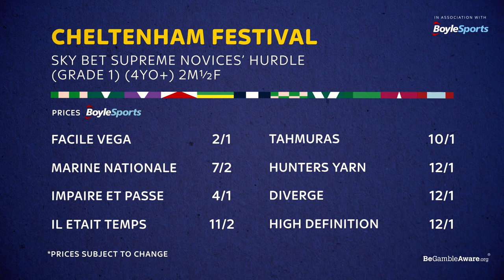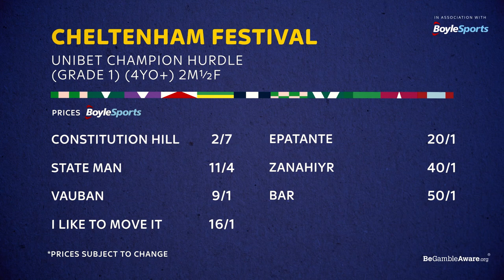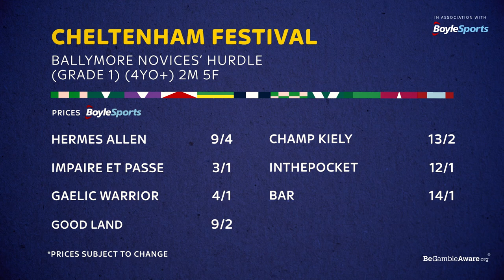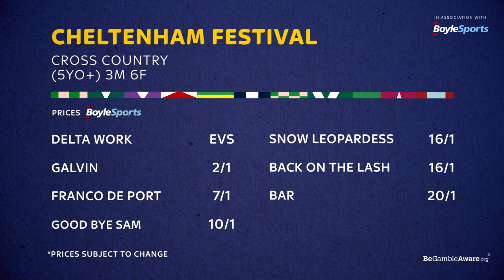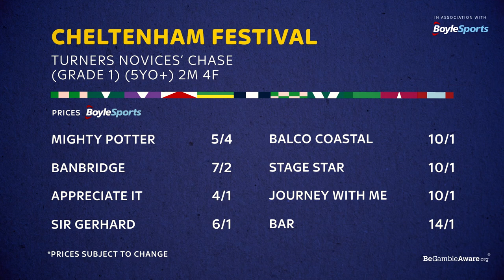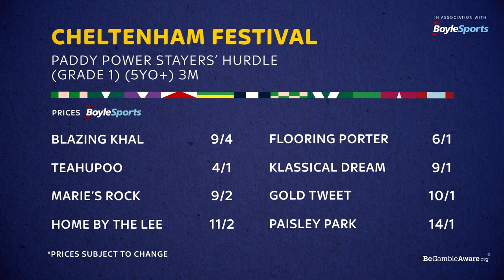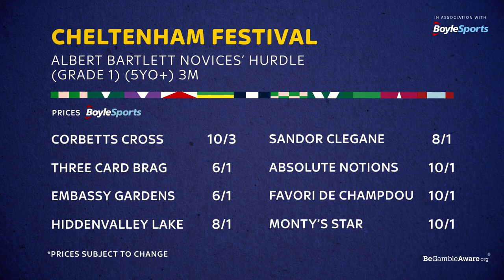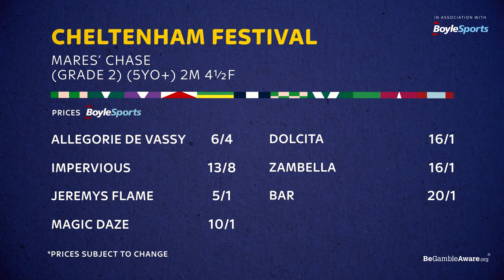OFF THE FENCE | CHELTENHAM PREVIEW SHOW 2023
The Off The Fence Cheltenham Preview Show is here! Barry Geraghty, Tony Keenan and Vanessa Ryle preview all four days of the Festival, giving you their best bets that you simply cannot miss. Watch as the team analyse all the big races at the Festival, assessing the chances of Facile Vega, Jonbon, El Fabiolo, Constitution Hill, Edwardstone, Energumene, Shishkin, Galopin Des Champs and many, many more! Settle in for big price fancies all the way through, finished up with the team’s NAPs for Cheltenham!

OffTheFence – in association with BoyleSports